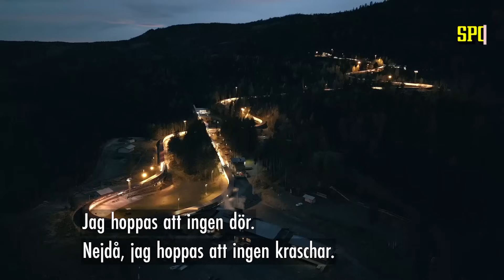Amatör testar skeleton för första gången!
Tre amatörer testar skeleton – i målet att tävla för Sverige i OS (!) 2030